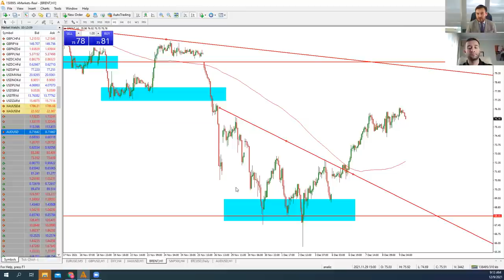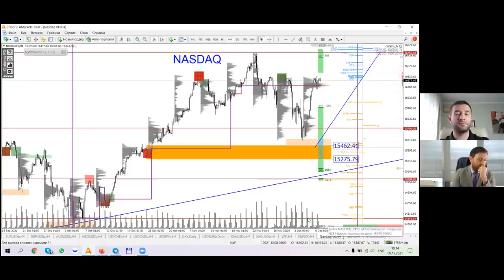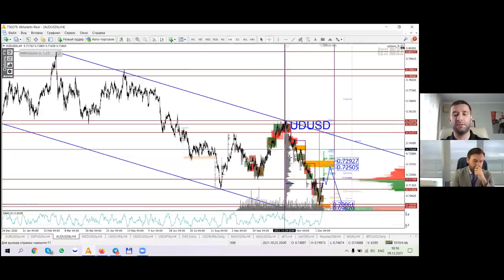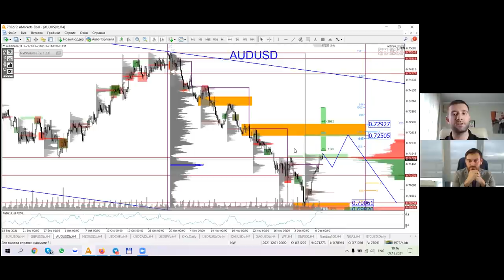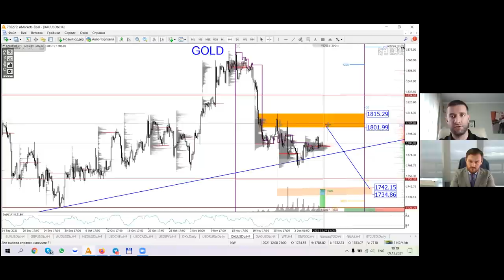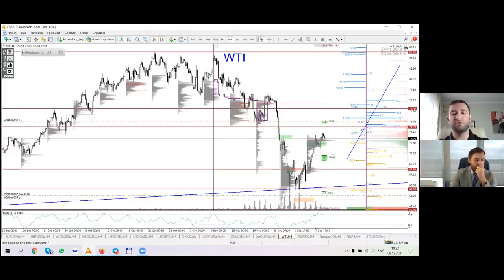Артем Деев vs Денис Ковач: торговые идеи по AUD/USD, Brent и XAU | AMarkets